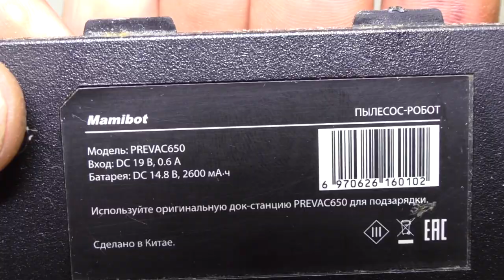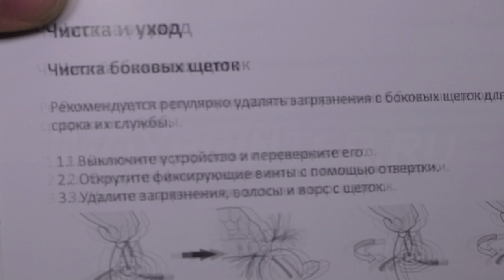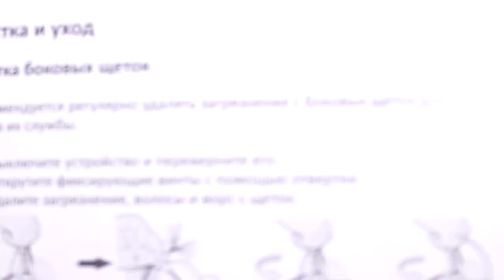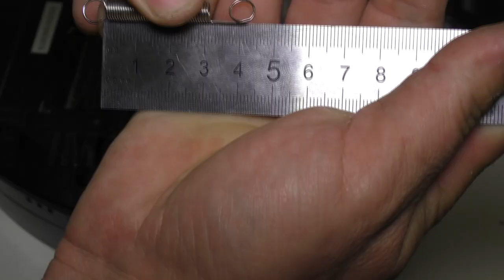Ремонт робота-пылесоса MAMIBOT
В этом видео мы с вами научимся разбирать пылесос,узнаем его слабые места на что вам надо обращать внимание при чистки.